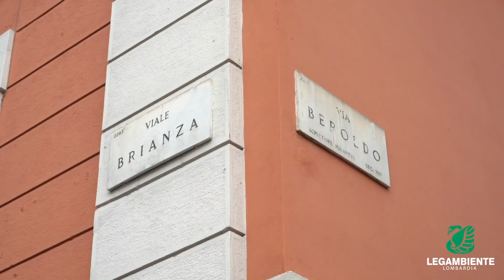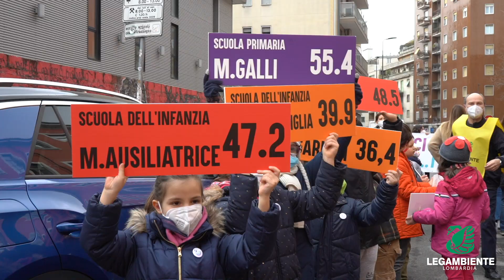FlashMob Cleancities con le scuole di via Beroldo a Milano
Bambine, ragazze, giovani liceali, docenti, dirigenti scolastici, attivisti: Tutti giù per strada! È un successo il flash mob di Legambiente e Cittadini per l’Aria a Milano, prima tappa italiana della campagna CleanCities.
La scuola primaria e secondaria Ciresola, l’asilo nido di Via Beroldo e il liceo classico Carducci hanno aderito all’appello di Legambiente Lombardia, che in collaborazione con Cittadini per l’Aria, entrambi partner della campagna CleanCities, hanno coinvolto la comunità scolastica in un primo evento per chiedere strade scolastiche e un’ambiente più sano e sicuro